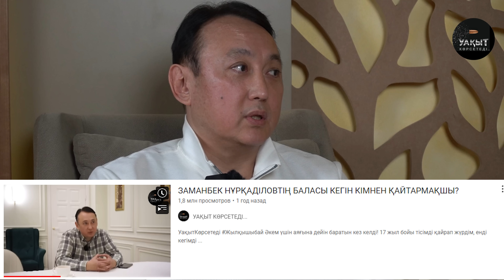НҰРҚАДІЛОВТІҢ ӘРУАҒЫН СЫЙЛАМАЙ ЖҮРГЕН КІМДЕР? | ҚАЙРАТ НҰРҚАДІЛОВ | УАҚЫТ КӨРСЕТЕДІ...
Музыка предоставлена Tunetank.com